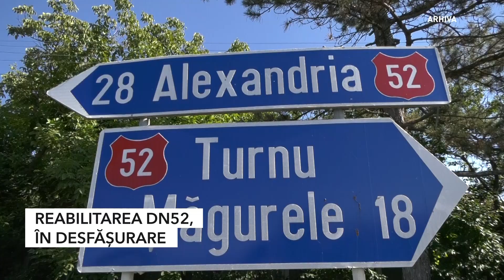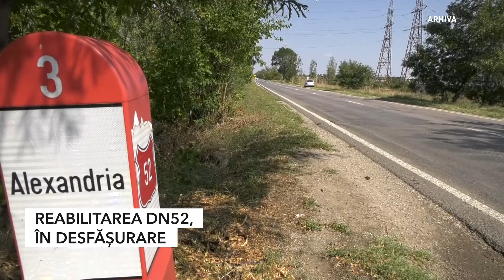REABILITAREA DN52, ÎN DESFĂȘURARE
Lucrările la drumul național 52 care leagă Alexandria de Turnu Măgurele se află încă în desfășurare. Chiar dacă acest drum este trecut în administrarea CNAIR, președintele Consiliului Județean Teloerman, Adrian Gâdea a avut nenumărate discuții cu reprezentanții instituțiilor responsabile, cât și cu constructorul referitoare la modul de desfășurare a lucrărilor. Nemulțumirea cetățenilor, dar și a președintelui CJ Teleorman a fost transmisă până la cei mai înalți factori decizionali. Constructorul se apără spunând că face toate eforturile pentru ca termenul final al lucrărilor să fie la sfârșitul lunii august.